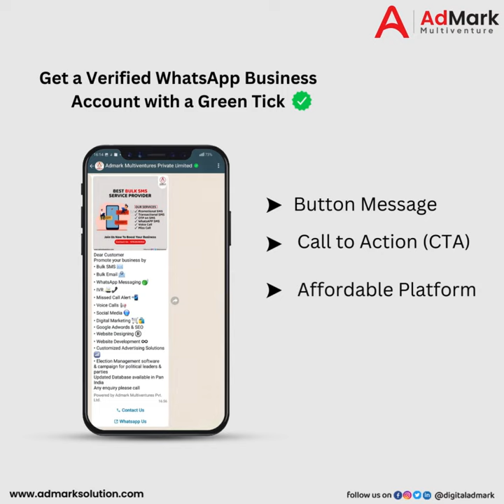Get a Verified WhatsApp Business Account with a Green Tick...